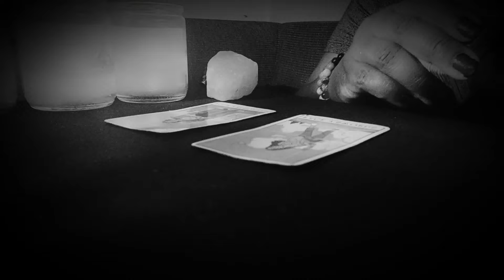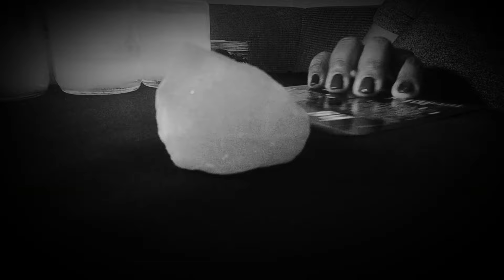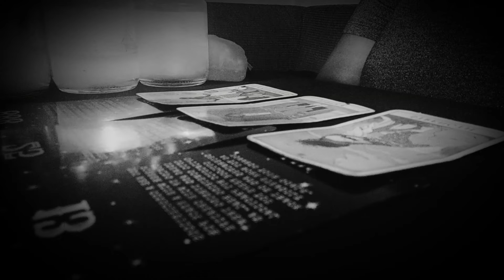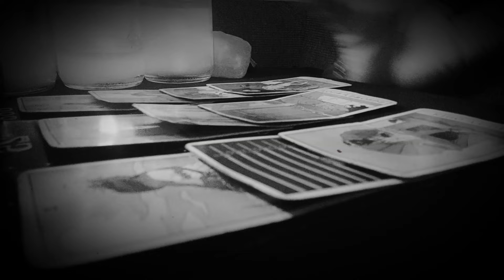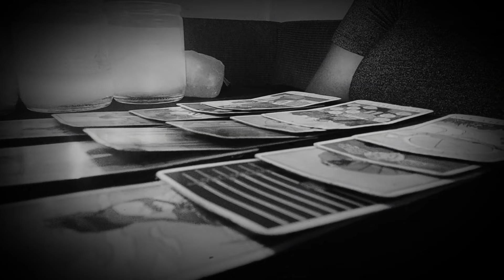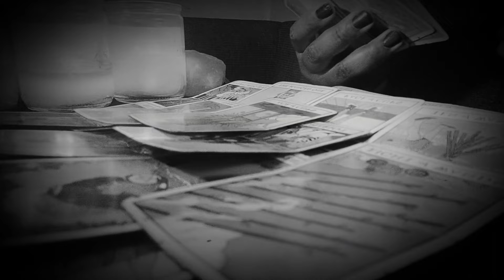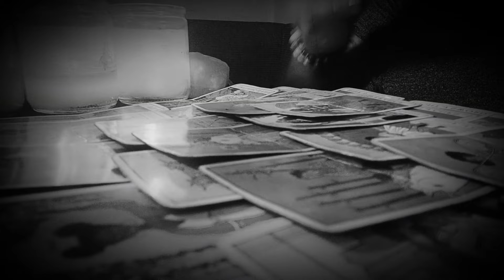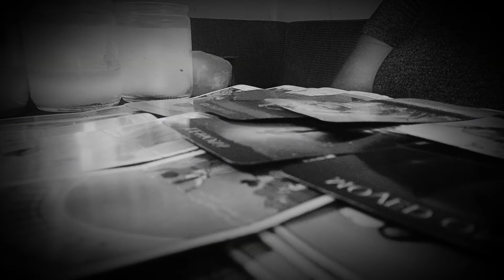Divine Feminines Shines While karmic Masculine And Karmic Fight It Out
hi loves thanks for watching the reading if you are new to the channel share the video like this video subscribe to the channel share the video like this video hit that bell to be alerted to Future reading all readings are General and are for entertainment purposes only if you want a personal reading email me or

$staceywilliams4pf